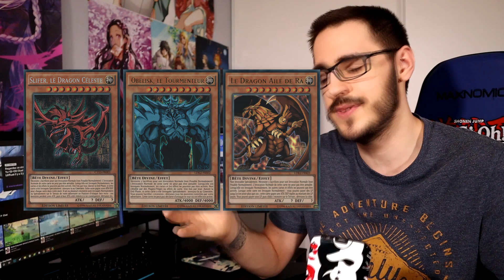Cette box est le produit Yu-Gi-Oh le plus RENTABLE jamais sorti !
Aujourd'hui parlons du futur produit le plus rentable jamais crée par Konami qui est la nouvelle Box Speed Duel !

Sur celui ci vous trouverez principalement :
- des tournois